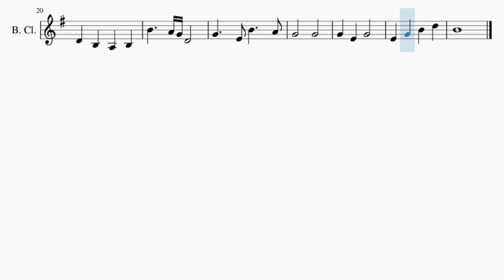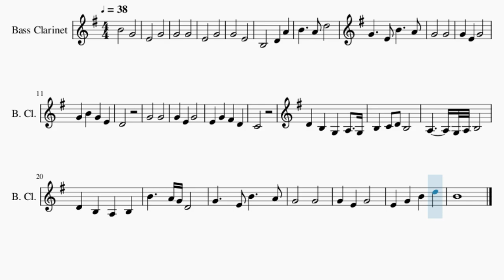SUPER EASY Bass Clarinet Sheet Music: How to play Mice on Venus (Minecraft) by C418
Comment and let us know how the videos have helped you. It keeps us going! :)Here is a sheet music/tab video on the song Mice on Venus (Minecraft) (SUPER EASY) by C418 on the bass clarinet. A bass clarinet sheet music arrangement which is transposed to notes that are easily played by bass clarinet, for the song Mice on Venus (Minecraft) (SUPER EASY) by C418.

EasyMusicLesson teaches you to play the your favorite instrument, through well-arranged sheet music so that you too can learn how to play Mice on Venus (Minecraft) (SUPER EASY) by C418 on the bass clarinet as fast as you can. A bass clarinet sheet music with backing tracks to help your play the song better.

Chords of Bass Clarinet arrangement:
F Maj   F Maj   D Min   A# Min   F Maj   G Maj   A# Maj   F Maj
G Dim   F Maj   A# Maj   F Maj   D Min   A# Min   F Maj   A# Maj
A# Maj 7   G Min 7   C Sus 4   C Maj   D Min   A# Min   F Maj
A# Maj   G Min   C Maj   G Min   A# Maj 7   F Maj   A# Maj
D Min   A# Maj   A# Maj   D Min   F Maj   C Sus 4   F Maj   A# Maj
F Maj   D Min   A# Min   F Maj   A# Maj   G Min

Melody notes of Bass Clarinet:
B4   G4
E4   G4
G4   G4
E4   G4
G4   E4
G4   E4 B4   A4
G4   G4
D4
G4   G4
G4 E4 G4
E4 G4 F#4 D4
C4
D4 B3 G3 A3 G3
G4   G4
G4 E4 G4
E4 G4 B4 D5
B4